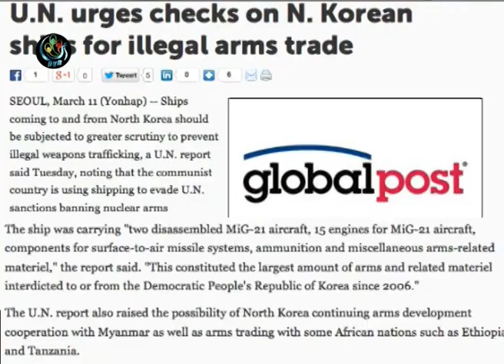DVB - ျမန္မာနဲ ့ ေျမာက္ကိုရီယားလက္နက္ ကိစၥ ကုုလသမဂၢ သံသယရွိ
ေျမာက္ကိုုးရီယားနဲ႔ ျမန္မာလက္နက္ဆုုိင္ရာ ပူးေပါင္းေဆာင္ရြက္မႈ ့ေတြရွိတယ္လိုု ့ သံသယရိွ  ေနတဲ့အေၾကာင္း  ကုုလသမဂၢက  ထုုတ္ျပန္ထားပါတယ္။ ခြန္ဘသာ တင္ဆက္ထားပါတယ္။ DVB TV - 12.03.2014